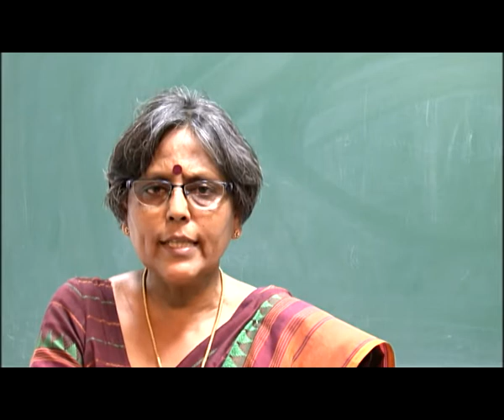Non wovens and braids: starting eng